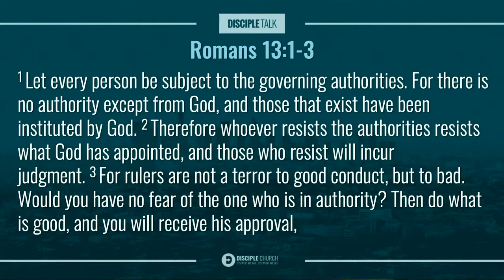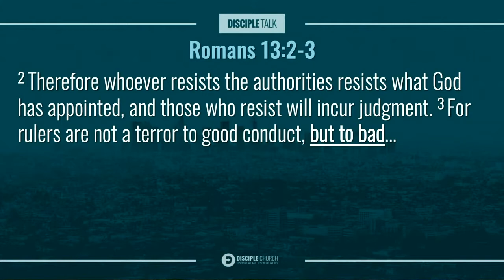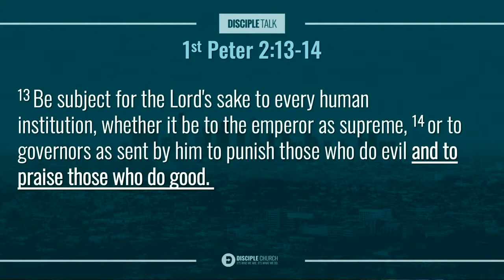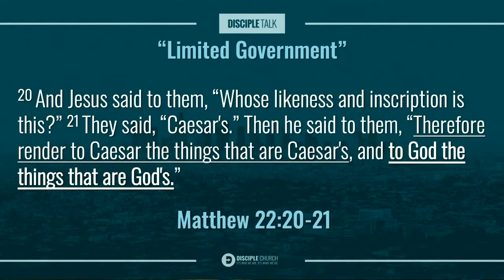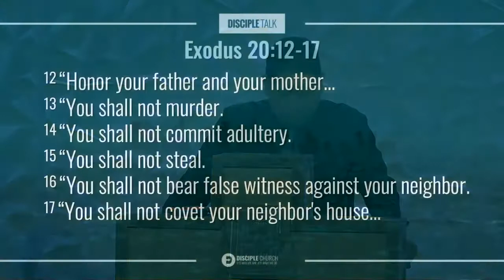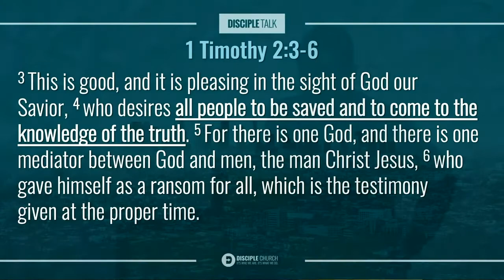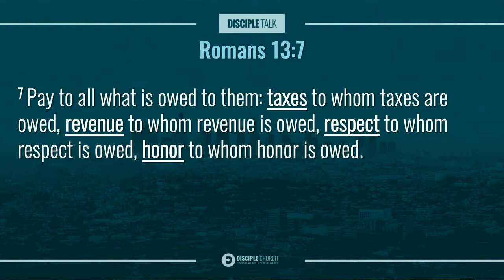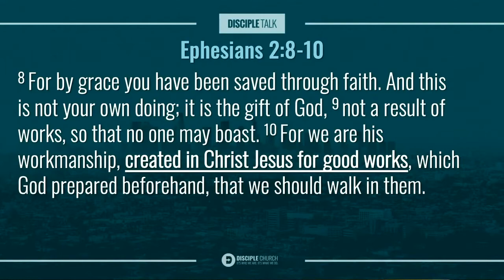Biblical Role of Government Pt. 1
Preacher: Joaquin Garcia
Scripture: Romans 13
Series: Disciple Talk